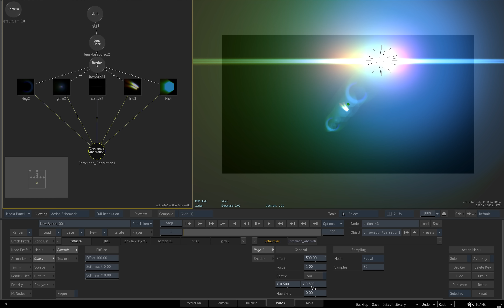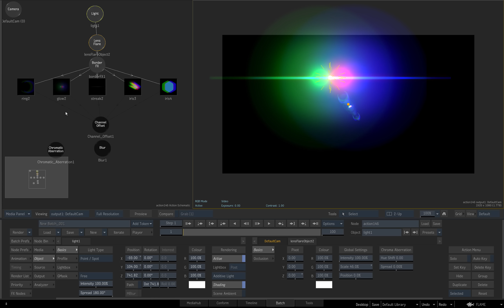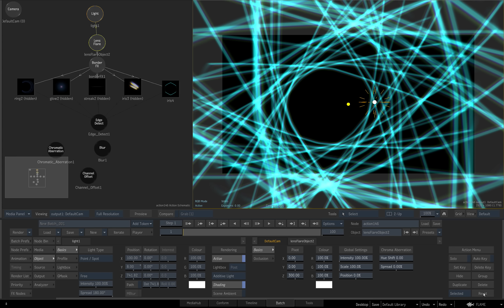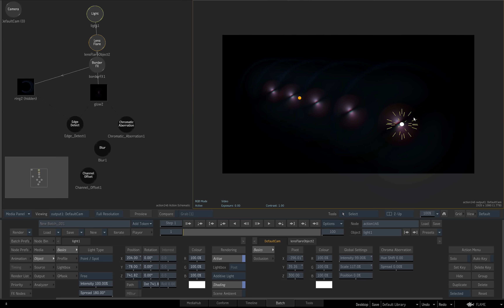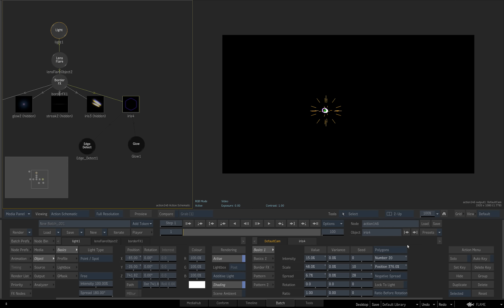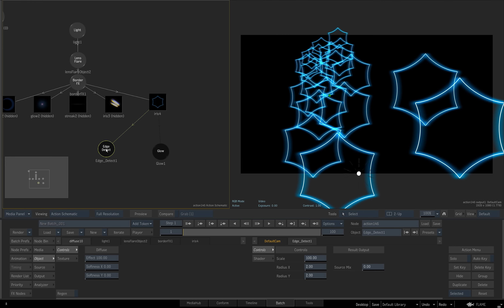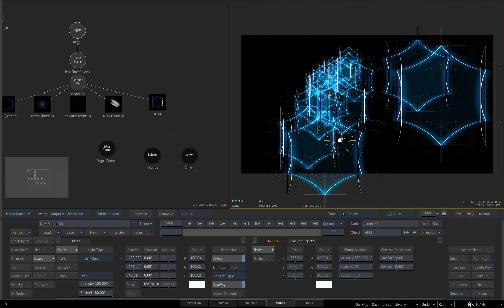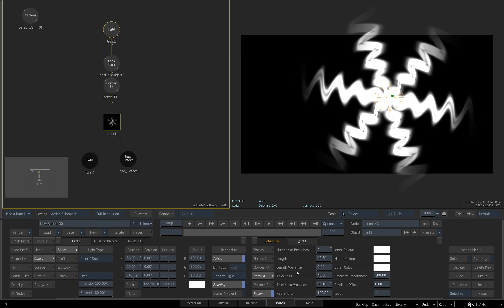Autodesk Flame Premium Motion Graphics Elements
Lens Flares and Matchboxes for Motion Graphics in Autodesk Flame